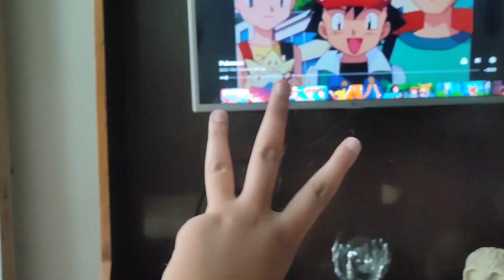Iska Teesra Season Bhi Shuru⚡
pokemon go